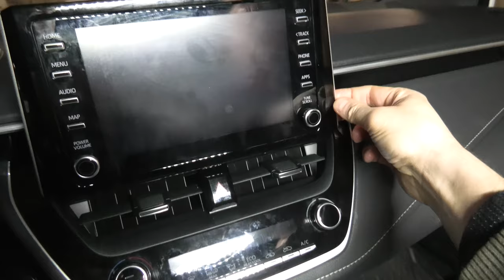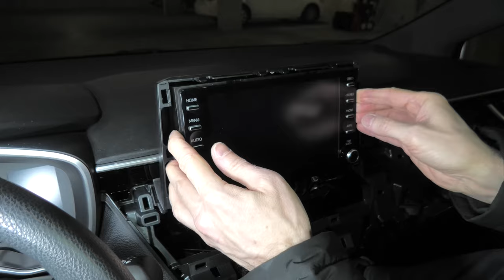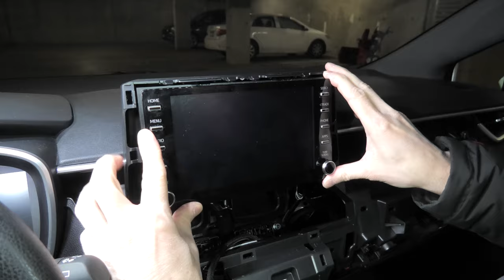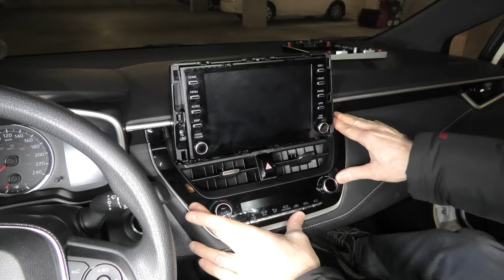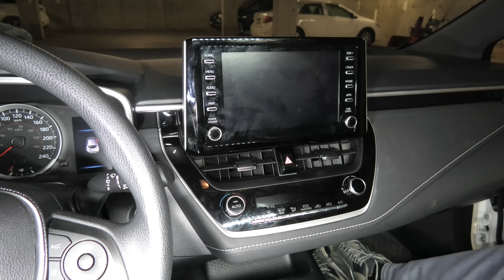Toyota Corolla (2019-2024): How To Remove Radio Head Unit And Climate Control Panel?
In this video, we will show how to remove and install the Radio Control Unit (Head Unit) and Climate Control Panel in the 2019, 2020, 2021, 2022, 2023, and 2024 12th-generation Toyota Corolla.

Radio Control Unit Part Number: 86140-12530.
HVAC Temperature Control Panel Part Number: 55900-12J60-B0.

TOOLS REQUIRED:
1. PHILLIPS HEAD SCREWDRIVER - Klein Tools 603-4 Screwdriver
2. SOCKET SET, RATCHET - GEARWRENCH 57 Pc. 3/8" Drive 6 Pt. Mechanics Tool Set, Standard & Deep, SAE/Metric
3. SWIVEL HEAD RATCHET - GEARWRENCH 2 Pc. 1/4" & 3/8" Drive 72 Tooth Dual Material Roto Ratchet Set

You can also buy us a coffee!